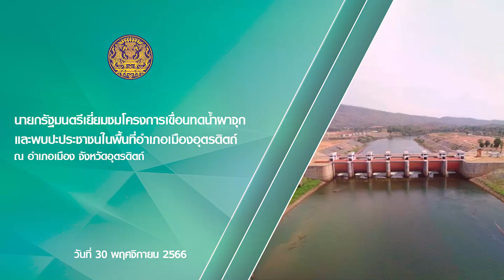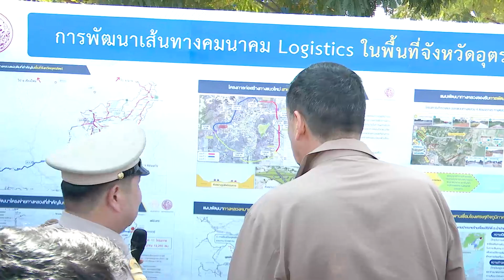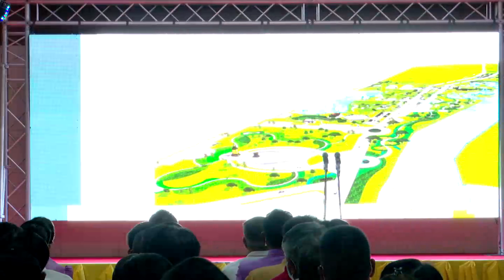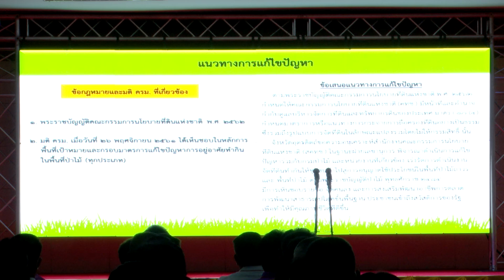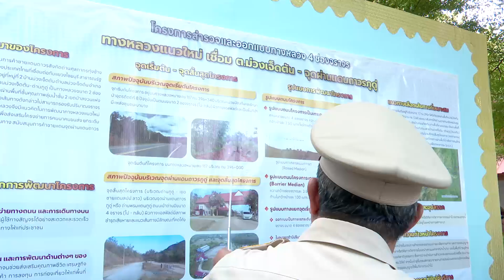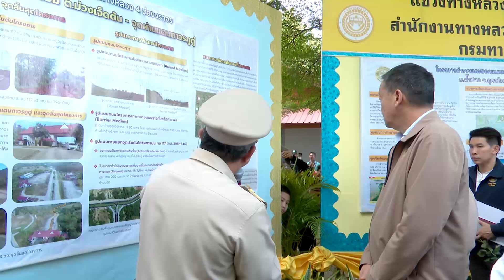นายกรัฐมนตรีเดินทางไปตรวจราชการ ณ จังหวัดอุตรดิตถ์ วันที่ 30 พฤศจิกายน 2566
นายกรัฐมนตรีเดินทางไปตรวจราชการ ณ จังหวัดอุตรดิตถ์